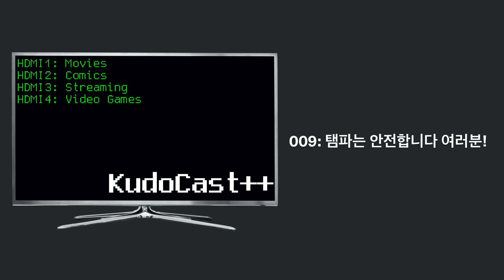게임 디렉터가 직접 참여하는 라스트 오브 어스 HBO 시리즈 - KudoCast++ 009: 탬파는 안전합니다 여러분!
관련 기사:
- 'The Last of Us' Series in the Works at HBO From 'Chernobyl' Creator Craig Mazin, Neil Druckmann (Exclusive)

KudoCast++에 구독하세요!
- RSS (Overcast 등의 팟캐스트 앱에서 사용하세요)